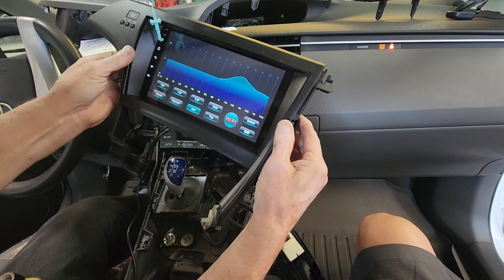2010 Prius How to remove radio Install 10" Apple carplay android auto reverse camera Step by step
Amazon link
Android Radio Upgrade for Toyota Prius 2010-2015 Touchscreen Compatible with Wireless Carplay Android Auto,Car Stereo Bluetooth Navigation GPS WiFi FM/AM Backup Camera Head Unit (Prius)
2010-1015 Toyota Prius How to remove radio Install Apple carplay android auto reverse camera Remove panel around shift knob. remove side panel.  remove panel on the radio. remove 4 10mm bolts